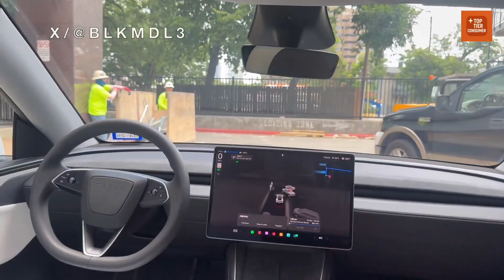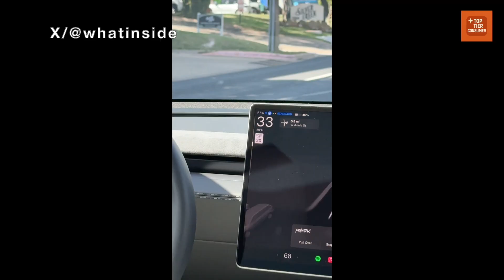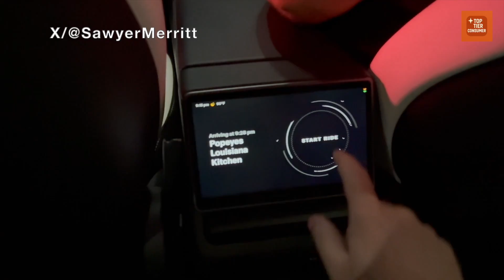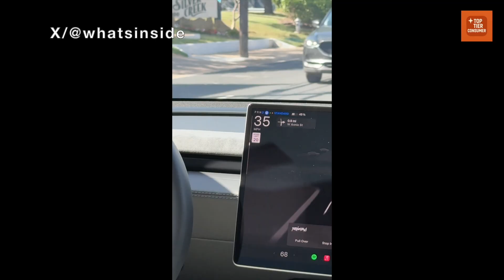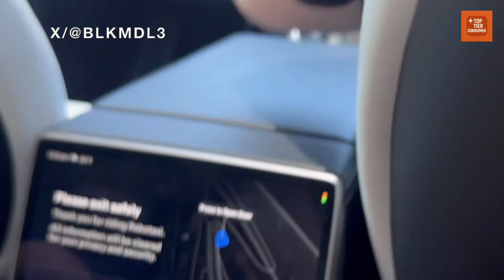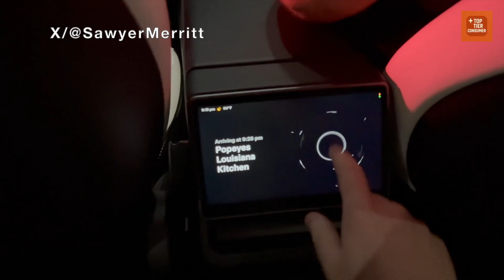New Affordable Tesla Will Redefine the Auto Industry!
The Tesla Model 2 has been spotted on the roads of California, and it could be the most important car Tesla has ever made. Smaller, more affordable, and designed for the mass market, the Model 2 promises to bring Tesla’s technology and ecosystem to millions of new drivers. In this video we explore what the Model 2 might look like, how it could perform, and why it could completely reshape the auto industry. From its rumored $25,000 price point to its compact design and everyday practicality, the Model 2 could be the car that finally makes electric vehicles truly mainstream.